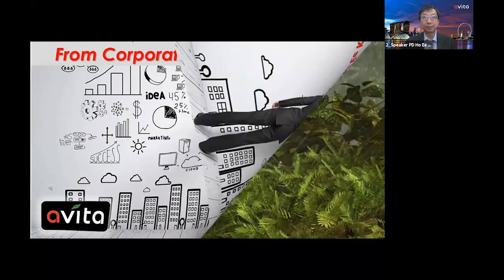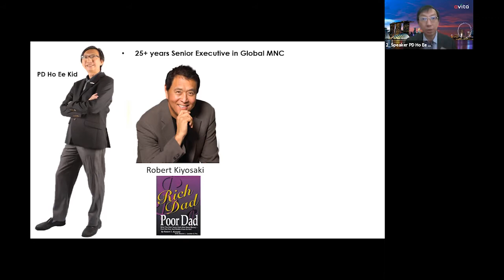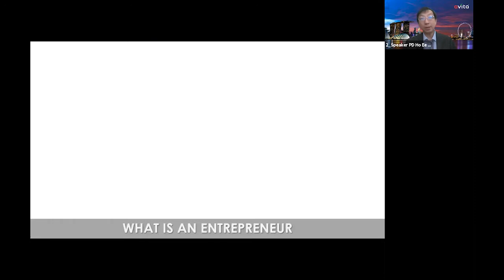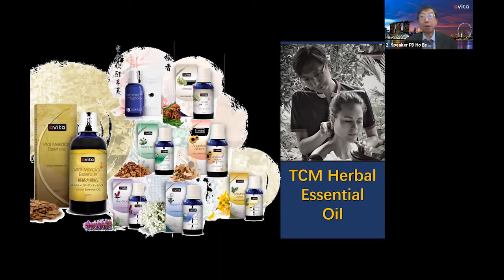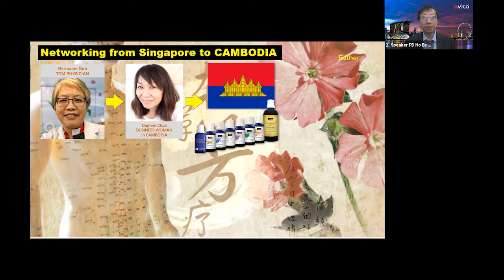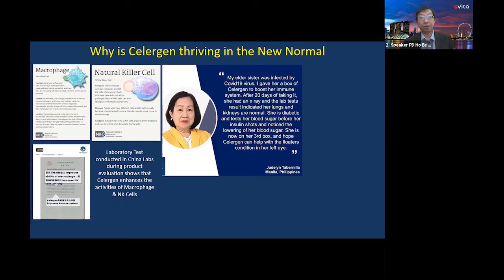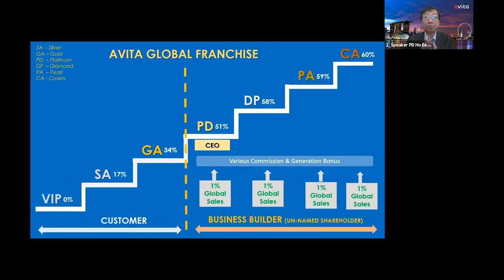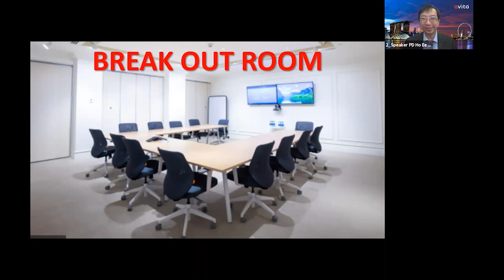From Corporate to Entrepreneurship by PD Ho Ee Kid (21 Oct 2021)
This is the story of Ho Ee Kid.

Are you curious why a senior aircraft design engineer is pursuing the avita network marketing business?

Kid shares his reasons, his passion and how he's now building his avita multi-national network to transition into a new normal of freedom and abundance.